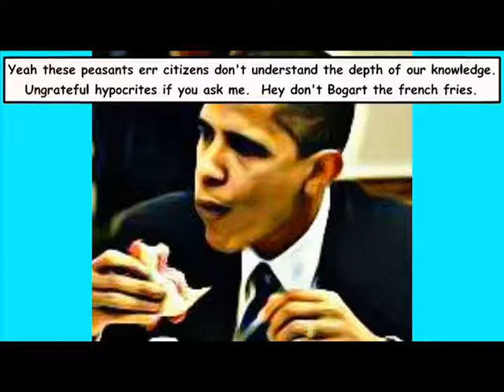The Obama Comic Book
I love comic books and since the news has been rather slow I decided to create a comic book series about President Obama and his everyday life.